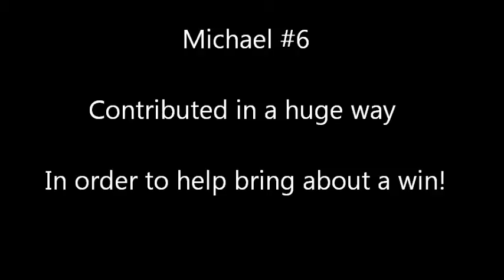Michael #6 gives much to bring about a win April 22, 2014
Michael again does whatever it takes to get the job done!